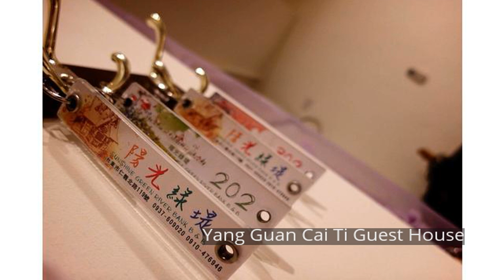Yang Guan Cai Ti Guest House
Set in a prime location of Taitung, Yang Guan Cai Ti Guest House puts everything the city has to offer just outside your doorstep. Both business travelers and tourists can enjoy the hotel's facilities and services. Take advantage of the hotel's free Wi-Fi in all rooms, express check-in/check-out, luggage storage, Wi-Fi in public areas, car park. Comfortable guestrooms ensure a good night's sleep with some rooms featuring facilities such as television LCD/plasma screen, additional bathroom, additional toilet, sofa, towels. The hotel offers various recreational opportunities. For reliable service and professional staff, Yang Guan Cai Ti Guest House caters to your needs.